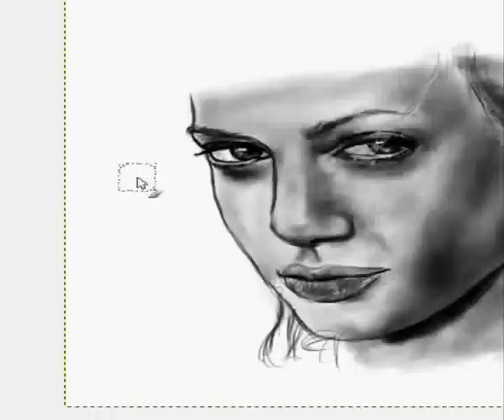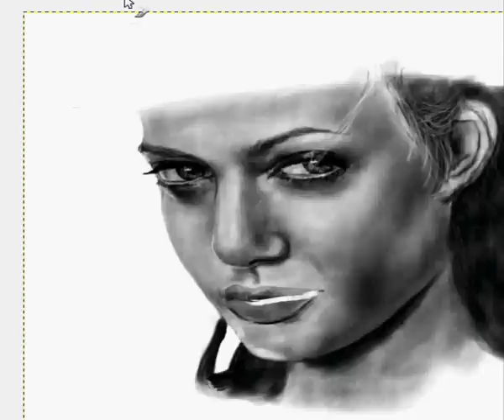Portrait of Angelina Jolie - 😑🎨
Speed painting I recorded when I was a teenager during high school.
Now after many years I can notice many mistakes.

Do you want to start private art lessons with me?